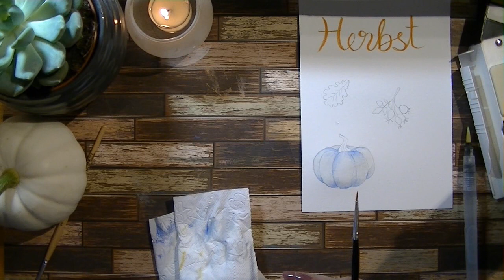Kürbis +++ Watercolor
Hi Leute,

in diesem Video schaut ihr wieder über die Schulter wie ich einen Kürbis coloriere. Ich war sooo fasziniert vom "weißen" Kürbis im Blumenladen, deshalb mußte ich es mal aufs Papier bringen.

kreative Grüße
Karina